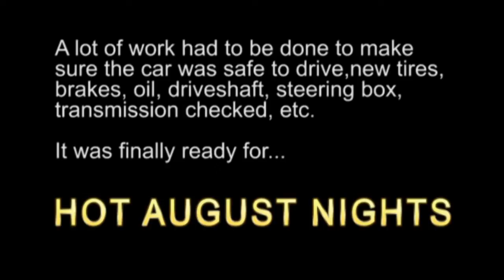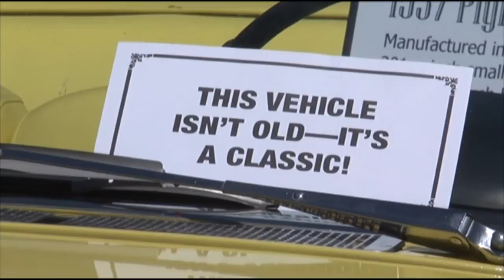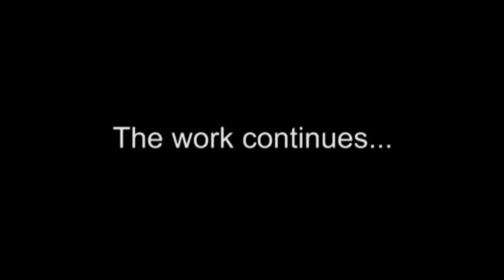Hot August Nights 1957 Plymouth Belvedere Convertible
We bought a 1957 Plymouth Belvedere Convertible on eBay from Salem Indiana that had not run for several years, similar to the car I had when I graduated High School in 1962. I scurried trying to get it running and safe to drive to Hot August Nights in Reno Nevada for 2010. The paint job is 28 years old but shined up nicely. What a blast from the past, we had a ball.